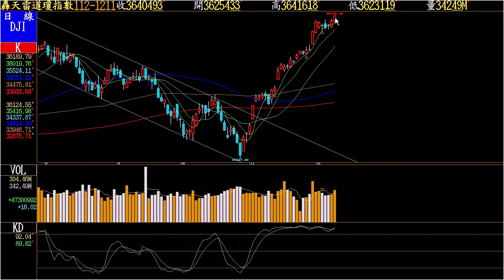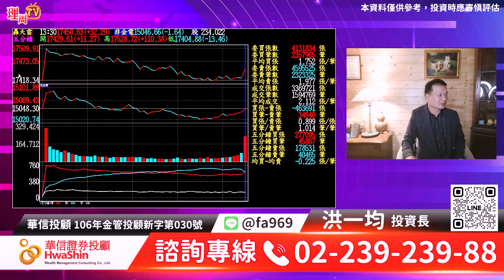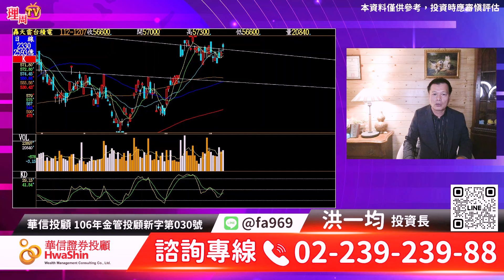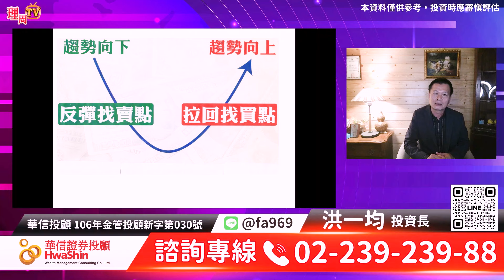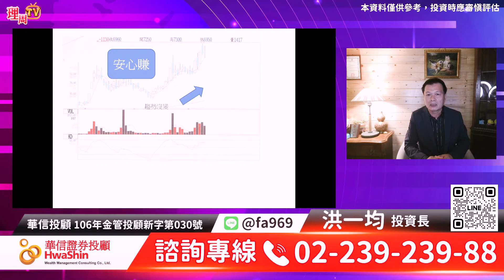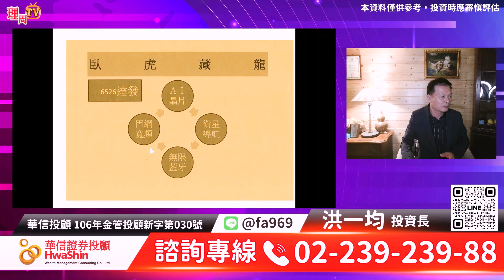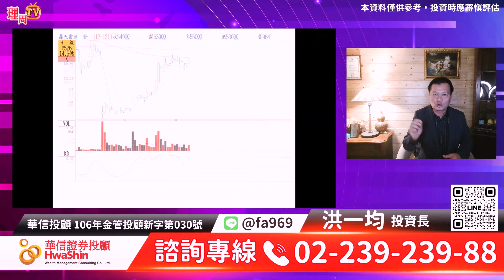理周TV-20231212盤後-洪一均／達發 軟實力展現實力 臥虎藏龍發大財 柳暗花明又一村